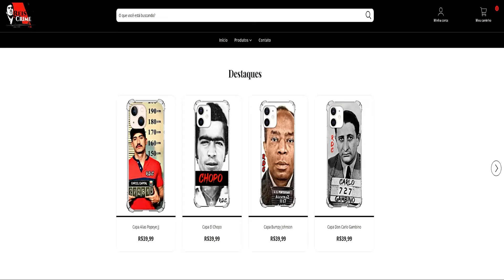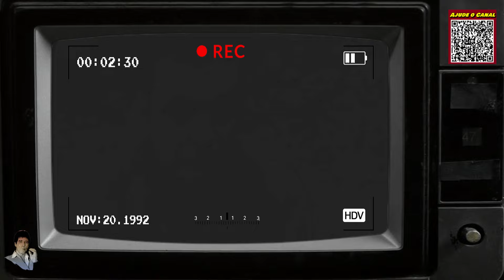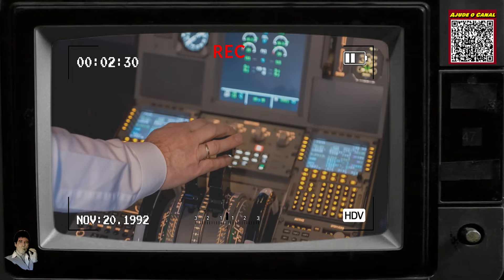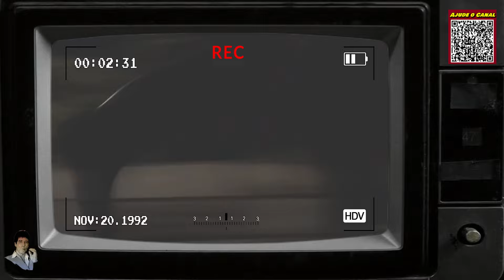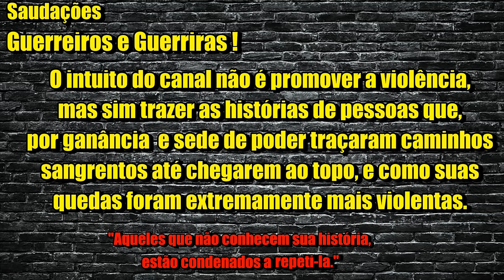IRMÃOS CASTAÑO: OS HOMENS QUE CAÇARAM PABLO